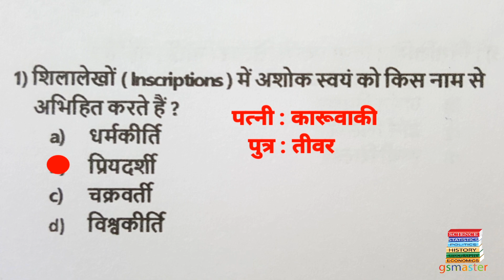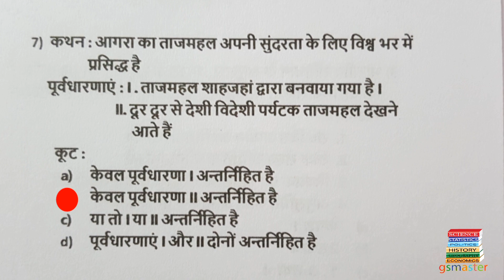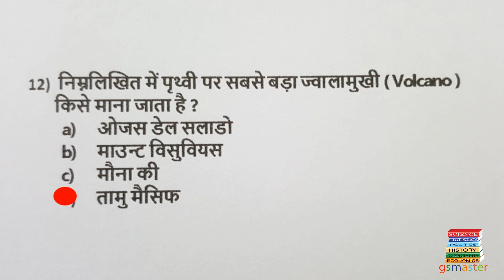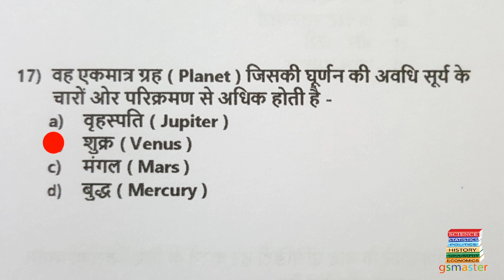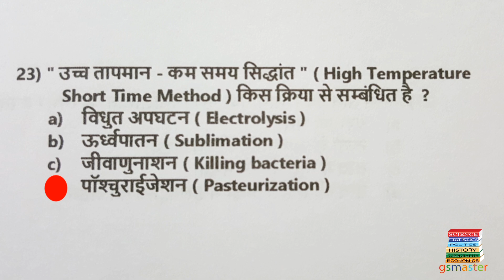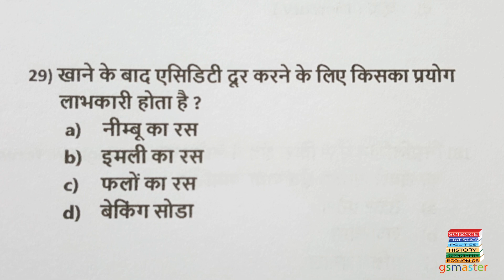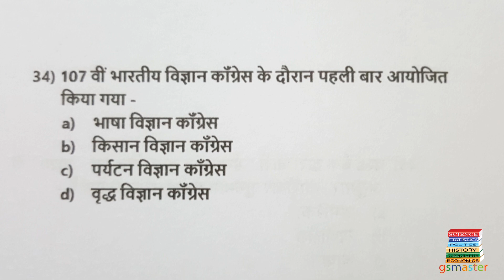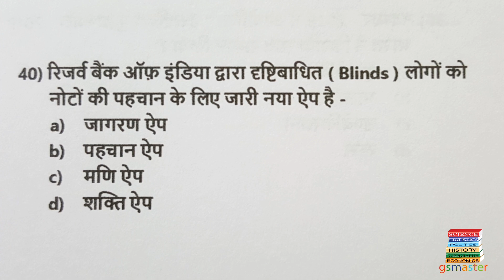Super practice set || BPSC || SI || ESI || SSC || 40 Shandar MCQ || Cut Off : 32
Dear students ! Ek nayaa set aa chuka hai . Ye ek shandar set hai . Is set ko banakar aapko real test pataa chalega . Ye sabhi oneday exam ke liye equally important hai . Aaj cut off hoga 32